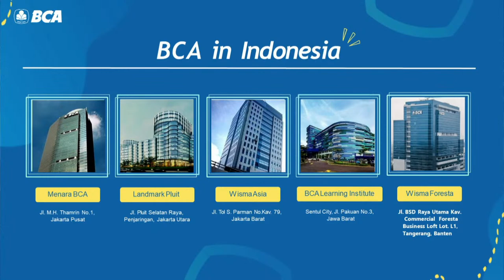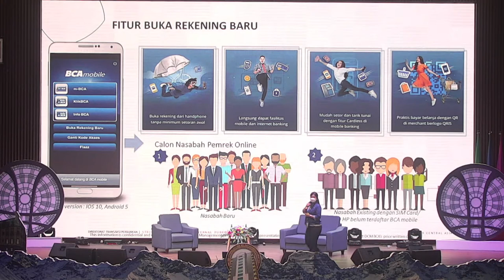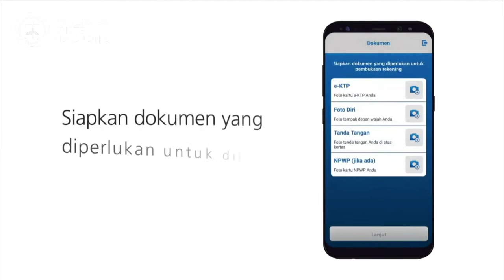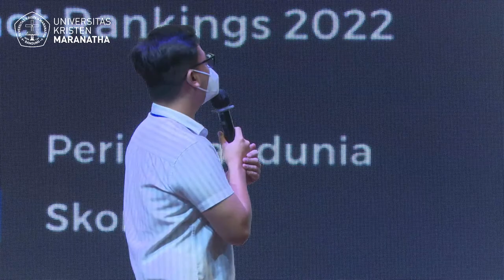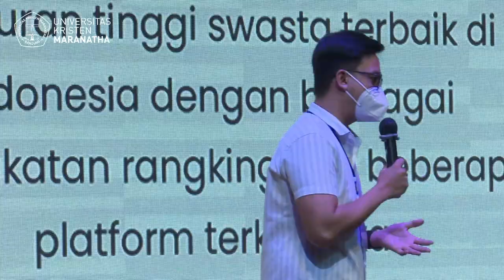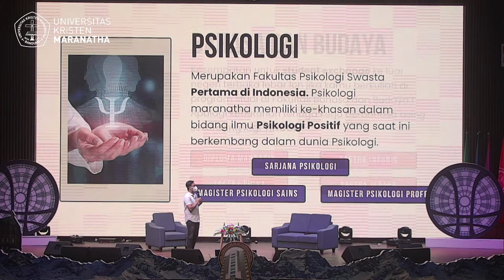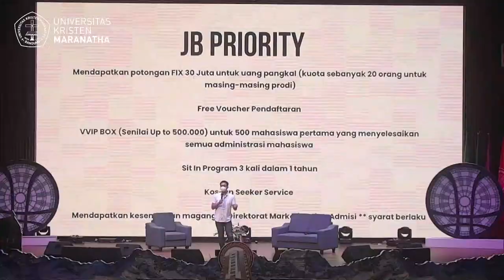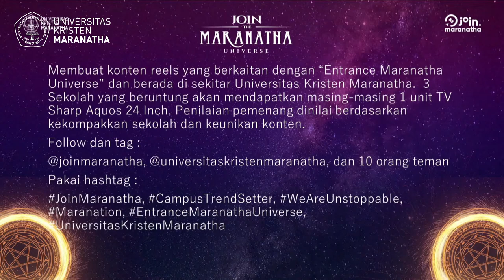Maranatha Universe Sesi 1 (19 Juli 2022)